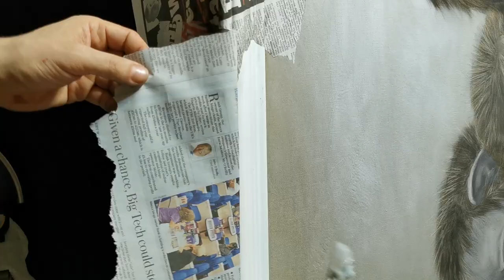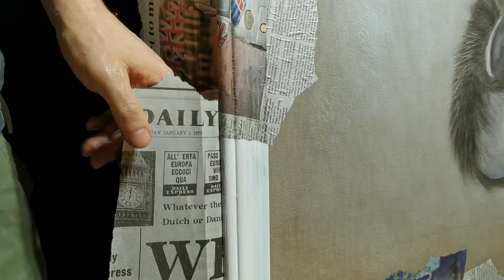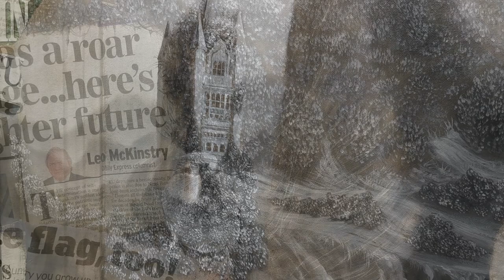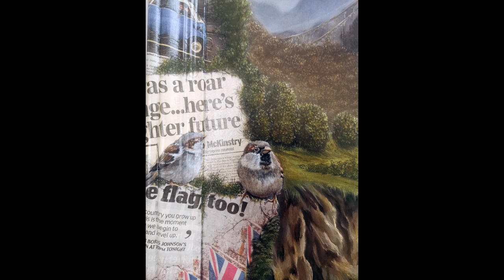Monkey Island - Painting 3 Prime Ministers In A Crazy Way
I will give a Caravaggio painting course with historical pigments and linen on Nov. 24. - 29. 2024 in La Palma, Spain.

The inspiration for this painting I got from the 90s PC-game Monkey Island. Maybe some of you can remember the three headed ape...
So I painted a three headed ape with the heads of the british prime ministers which started and finished the Brexit. The ironic thing is, that no one of the three really wanted the Brexit.
Cameron started the election but he was sure to get enough stay votes.
May followed Cameron and leaded the negotiations, although she voted against the Brexit.
Finally Johnson did the rest and the step out of the EU. It took some time before he positioned himself at the leave-side and was one of the heads of the Leave campain. Some say he only did, because he wanted to be the next Premier after Cameron. Maybe he really wanted to leave and I am wrong with him, who knows...

So it´s a crazy situation. I wish the best to all british people and hope, they will find their place on the global markets. And I also hope, people from both sides don´t forget the long friendship find together, even in hard times.
If this desicion was good or not, for the british and the rest of EU, we will see in ten or twenty years.